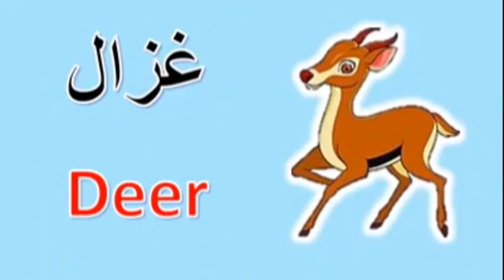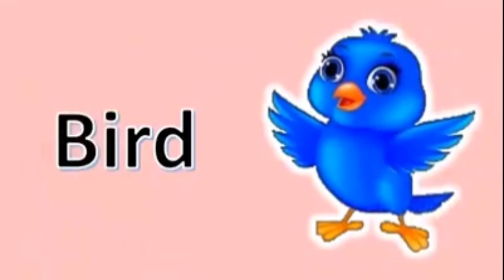تعلم اسماء الحيوانات بالانجليزية للاطفال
تعليم اسماء  الحيوانات بالانجليزي للاطفال
 تعليم الحيوانات بالانجليزية للأطفال
تعليم أسماء الحيوانات بالانجليزي